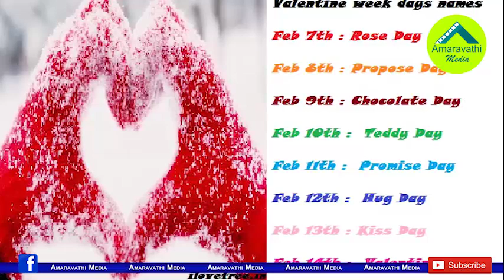ఈ రెండు అక్షరాల కోసం చేతులు మారుతున్న వేల కోట్లు| Valentines Day Sales Statistics in Telugu